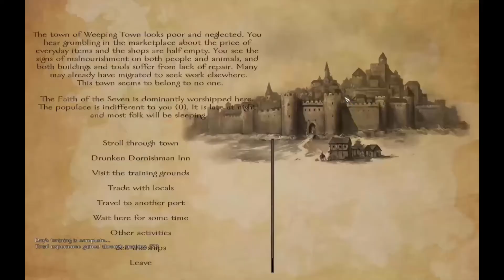THE IRON THRONE AND LORD VARYS | Pigly Winks Westeros Adventure Part 5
Pigly Winks is closer to get back home. He seeks to aid a certain Lord to bring back an old House. Whoever it is, it will help Winks get back home.